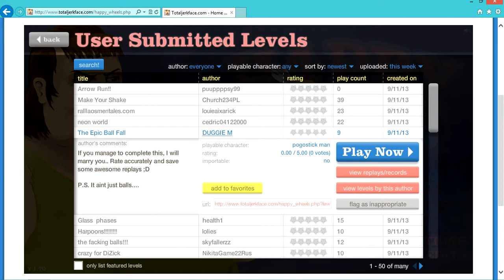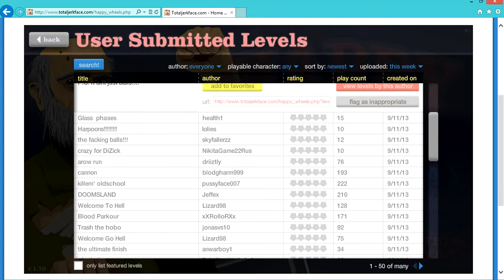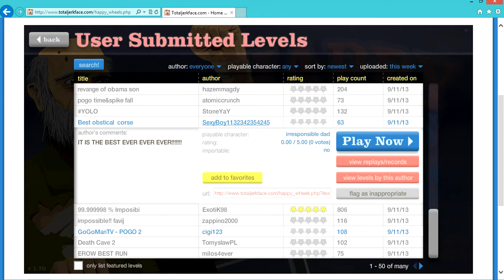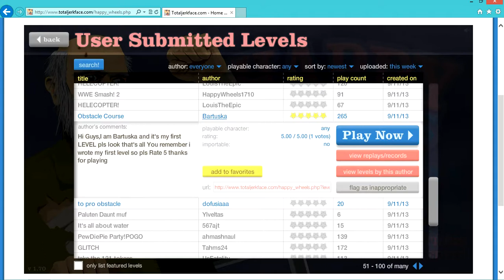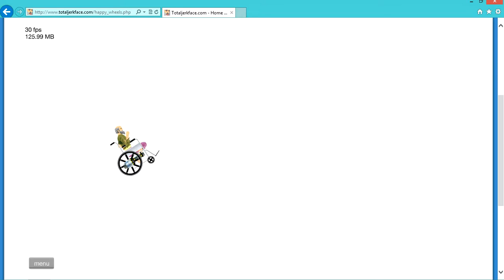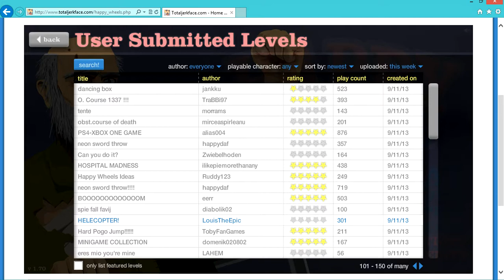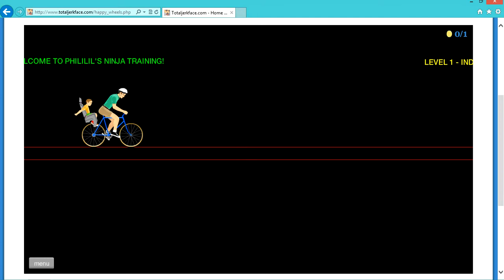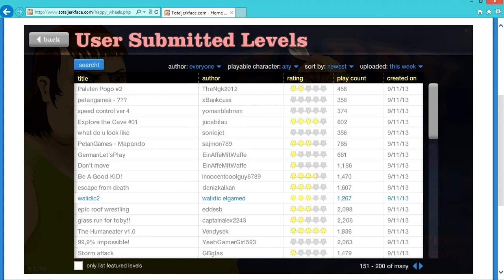Adventures of the internet! ep. 1 part 1 Happy wheels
This is one of my new series called adventures of the internet where I go to the creepiest places of the internet. Today I take you to a popular game called happy wheels